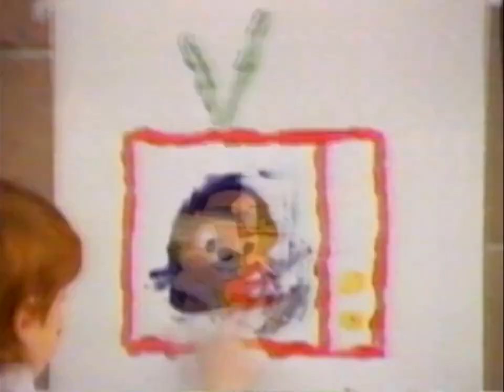KCAL California 9 (1989): Promo (Short Version)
A 30-Second Version of KCAL California 9 Promo from December, 1989.